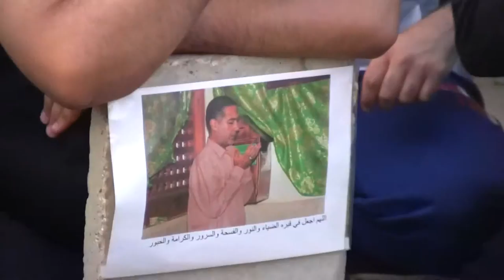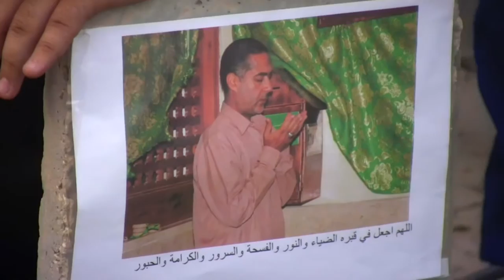كسار فاتحة الشاب المؤمن - حسن القبيطي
يوم 13 رجب 1436هـ
2-5-2015م "